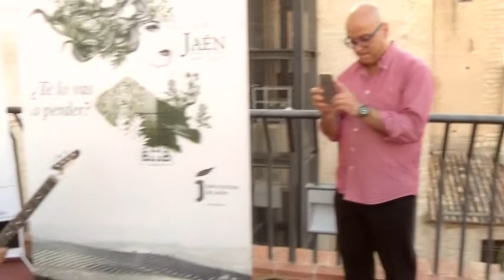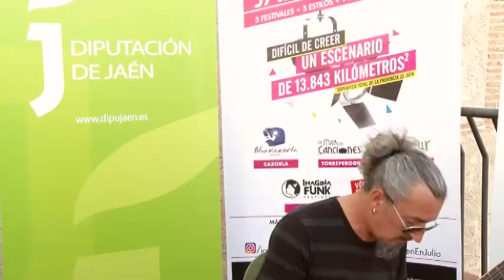Presentación de "Jaén en Julio 2017" en el Centro Cultural Baños Árabes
La terraza-mirador del Centro Cultural Baños Árabes ha sido el escenario elegido para la presentación en la capital jiennense de la acción promocional “Jaén en julio”, la iniciativa promovida por la Diputación Provincial de Jaén y la Junta de Andalucía con la que se promocionan conjuntamente cinco grandes citas veraniegas de música y ocio que tienen como marco la provincia de Jaén: Un mar de canciones, Bluescazorla, Etnosur, ImaginaFunk y Vértigo Estival, y con la que se pretende atraer turismo hasta el territorio jiennense durante la época estival.

El presidente de la Diputación, Francisco Reyes, acompañado por el diputado de Promoción y Turismo, Manuel Fernández, ha participado en este acto junto a la delegada del Gobierno andaluz en Jaén, Ana Cobo; y Juan Ramón Canovaca, que ha intervenido en representación de los directores de estos festivales antes de que el espacio escénico del Centro Cultural Baños Árabes haya acogido un anticipo de lo que este año será Jaén en julio, con las actuaciones de Pedro Aceituno, Sergio Albacete Cuarteto y Aurora and The Betrayers.

En esta puesta de largo de Jaén en julio –que ayer vivió en Madrid una presentación similar en la sede de la SGAE–, Reyes ha recordado que “hace ya 14 años que la Junta y la Diputación vimos una oportunidad en estos festivales como instrumento para seguir atrayendo visitantes durante el verano”. La época estival, como ha puntualizado el presidente de la Diputación, “suele ser considerada como de temporada baja para el turismo interior, por eso esta diferencial y singular oferta cultural que ofrecemos contribuye a romper con esa tendencia, porque es única, atractiva y gira en torno a cinco festivales muy distintos entre sí, pero que se complementan”.

Después de casi 5 lustros, Jaén en julio “está totalmente consolidada, tiene nombre propio”, ha remarcado Francisco Reyes, quien ha incidido en que “edición tras edición, esta iniciativa traspasa más fronteras porque reúne a cinco festivales que cuentan con carteles musicales de auténtico lujo, que se superan cada año, fruto del magnífico trabajo que se hace en todos y cada uno de ellos”. Otra clave de su éxito, según ha puesto de manifiesto el presidente de la Diputación, es que “trascienden la música, son mucho más que música, también hay cultura, ocio, gastronomía, entornos únicos y singulares que sorprenden a todos los que no los conocen”.

Así que, ha concluido Reyes, un año más “el inmenso territorio de provincia de Jaén se convierte en un escenario de 14.000 metros cuadrados donde se dan cita más de 300 artistas, se realizan actividades de todo tipo y para todos los públicos con las que seguro que vamos a superar los 70.000 visitantes del año pasado”.

Por su parte, la delegada del Gobierno ha puesto el acento también en la oportunidad que brindan estos eventos musicales a la hora de atraer a viajeros hacia la provincia durante el periodo estival, ofreciendo una alternativa cultural y de ocio única en Andalucía y España. “Se pretende conseguir que los asistentes a estos festivales permanezcan más tiempo en nuestra tierra, disfrutando de manera complementaria de su variada oferta turística cultural y de naturaleza, al tiempo que asisten a uno o varios de los eventos musicales programados”, ha destacado Ana Cobo.

A este respecto, la delegada del Gobierno ha incidido en que la provincia de Jaén “cuenta a su favor con una de las ofertas más diversificadas, tanto en calidad como en cantidad en el segmento del turismo de interior, siempre con el decidido apoyo de la Junta de Andalucía”.

Por último, Juan Ramón Canovaca ha repasado brevemente algunas de las actuaciones más destacadas que tendrán lugar en el marco de estos cinco festivales que se engloban en Jaén en julio, que comienza este año en Torreperogil el 7 y 8 de julio con Un mar de canciones, cita centrada en la canción de autor que en esta edición pondrá el foco en la cantautora chilena Violeta Parra y el poeta Miguel Hernández, del que este año se cumplen 75 años de su muerte.

El blues tomará el protagonismo en este ciclo de festivales el fin de semana del 13 al 15 de julio, con el Bluescazorla, una de las citas de este género más importantes y mejor valoradas de Europa. El escenario de Jaén en Julio se trasladará entre los días 21 y 23 de julio a Alcalá la Real, donde se celebrará Etnosur, un encuentro protagonizado por las culturas y las músicas del mundo. Durante los días 28 y 29 de julio tendrá lugar en Torres ImaginaFunk, un festival dedicado al funk y al soul que alcanza su décima edición. Jaén en Julio cierra su programación en Martos, donde el Vértigo Estival centra su propuesta en bandas de la escena pop-rock alternativa.